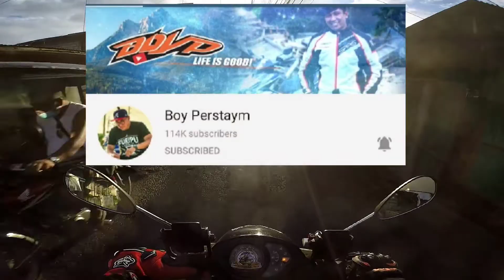Going To PERSTAYM MOTO // Baha At Putikan Dinaanan Namin // Vlog#162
Going To PERSTAYM MOTO

Napa sabak kami sa Baha at Putikan.

RIDE SAFE MGA KAIBIGAN